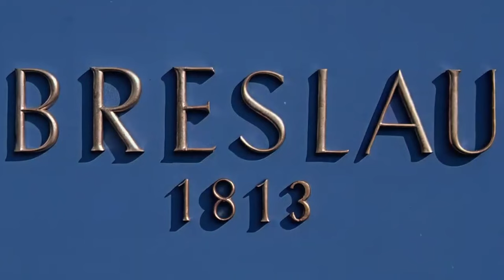Bundeslied vor der Schlacht(das Volk steht auf) - German Patriotic Folk Song (extended)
by Theodor Körner and J. H. E. Bornhardt

This song was created, when Napoleon had the German states under his control and the German patriotism and nationalism awoke. The Germans felt united with beautiful identity and culture which they had to liberate from foreign powers that constantly attacked those states.

NOTE: NOT ALL ENGLISH TRANSLATIONS MAY BE CORRECT!